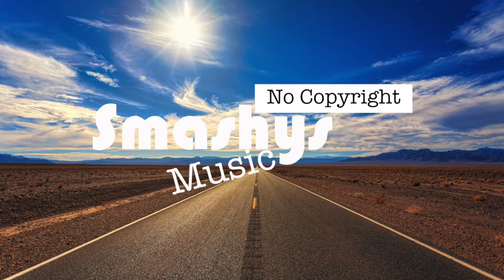A Continuance - Niya (Smashy's No Copyright Music)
Smashing!